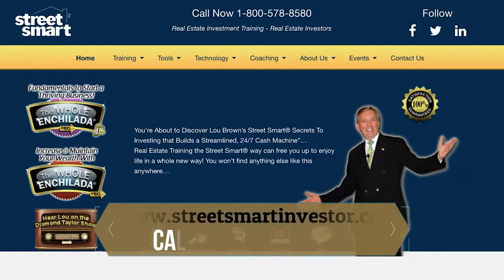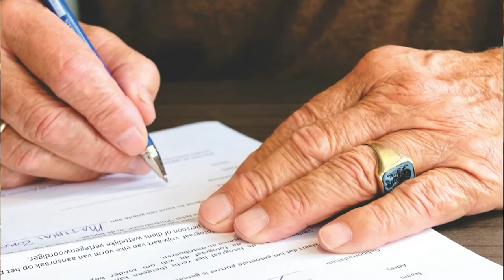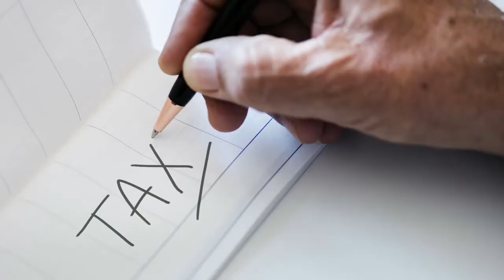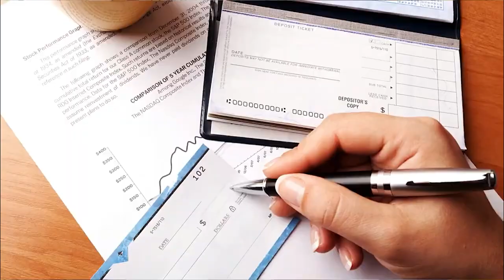Street Smart Cash Flow Accelerator 81-102